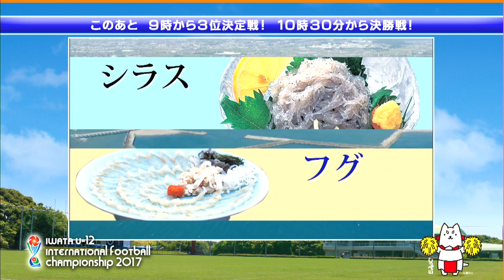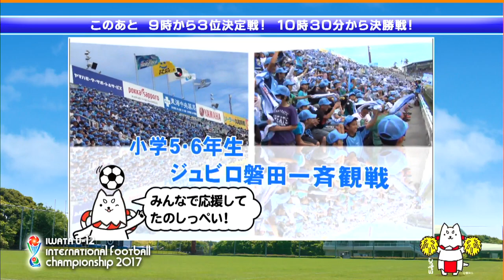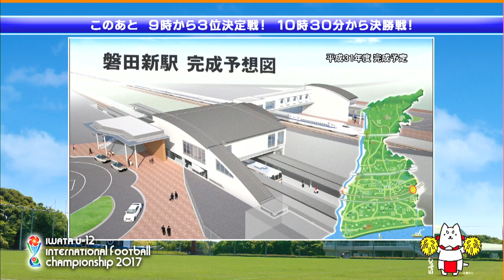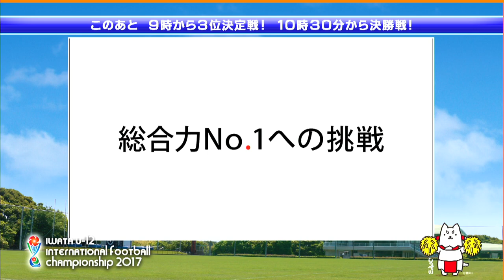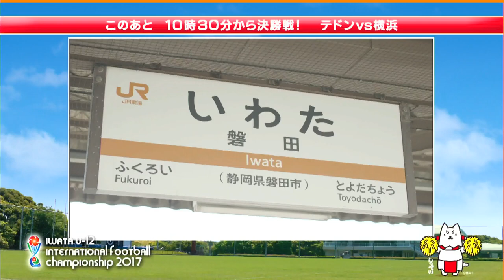2017 磐田 U-12 国際サッカー大会 決勝戦 ３位決定戦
会場：磐田スポーツ交流の里ゆめりあ

【2017 磐田 U-12 国際サッカー大会】

主 催 ：(一財)静岡県サッカー協会、磐田U-12国際サッカー大会実行委員会
共 催 ：ＮＰＯ法人磐田市体育協会、静岡新聞社・静岡放送、(株)ジュビロ
後 援 ：静岡県教育委員会、磐田市、磐田市教育委員会
主 管 ：(一財)静岡県サッカー協会西部支部、磐田サッカー協会

実況：鈴木晴也
解説：石神良順（ジュビロ磐田強化本部育成部長）
リポート：細田阿也

企画制作：磐田市
制作・配信技術：ＣＰＳ放送制作

【ハイライト動画】

大会のハイライト動画をジュビロ磐田公式チャンネルで公開しています。